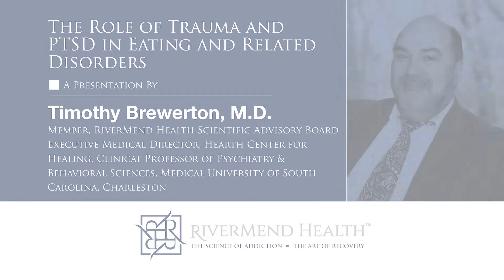Timothy Brewerton, M.D., discusses the Role of Trauma and PTSD in Eating and Related Disorders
Timothy Brewerton, M.D., a member of RiverMend Health's Scientific Advisory Board and Professor and Chair, Department of Psychiatry, Cooper Medical School, Rowan University discusses a variety of subjects related to eating disorders and obesity.